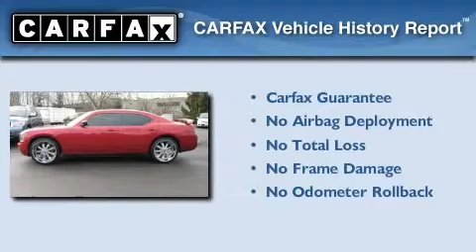Used 2007 Dodge Charger Puyallup WA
Year : 2007

 Make : Dodge

 Model : Charger

 Engine : 2.7L V6 24V DOHC

 Trans . : Automatic

 Exterior : Red

 Miles : 39,947

 Interior : Black

 Stock : 0523A

 2001 N Meridian